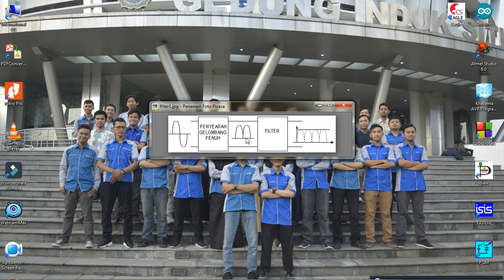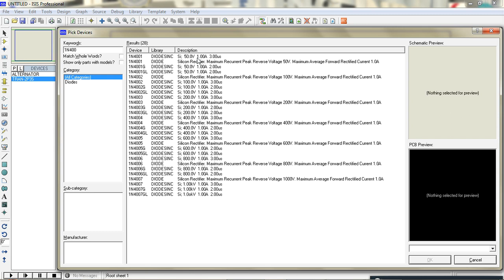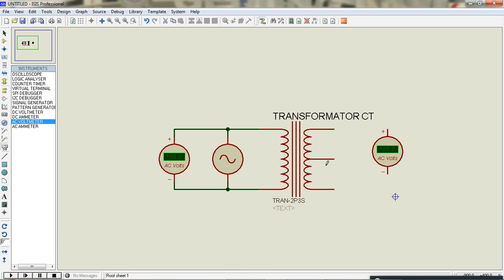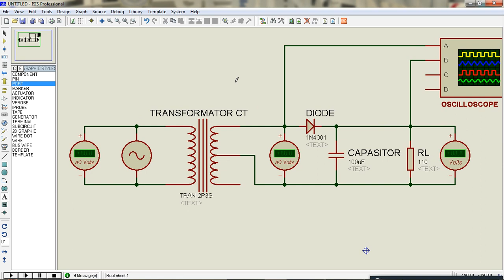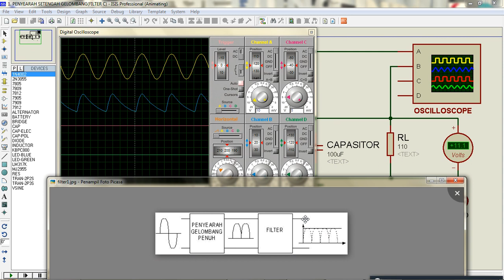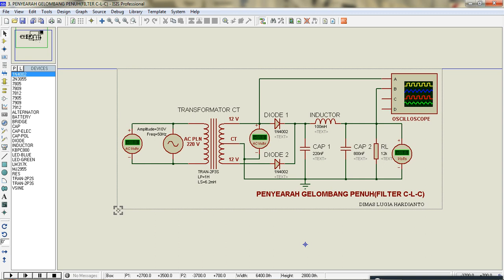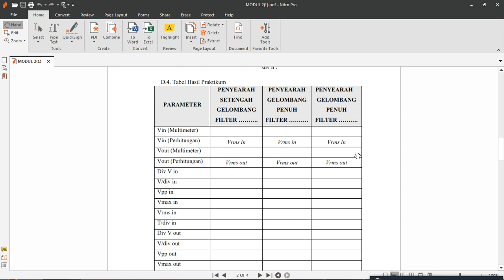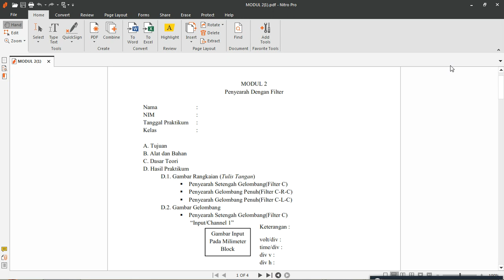ELEKTRONIKA ANALOG DASAR | MODUL 2-PENYEARAH DENGAN FILTER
Modul 2
Praktikum Elektronika Analog Dasar
Prodi Teknik Elektro
Universitas Muhammadiyah Surakarta
Asisten : Dimas Lugia Hardianto

Penyearah Dengan Filter digunakan untuk memperkecil ripple pada tegangan yang telah disearahkan menggunkan penyearah(Dioda)

Berikut adalah percobaan yang akan dilakukan :
Percobaan 1
Penyearah Setengah Gelombang(Dengan Filter C)
Percobaan 2
Penyearah Gelombang Penuh(Dengan Filter C-R-C)
Percobaan 3
Penyearah Gelombang Penuh(Dengan Filter C-L-C)

Jika ada pertanyaan mengenai percobaan praktikum, silahkan hubungi Asisten Kelas. Pengumpulan laporan maksimal 5 hari setelah hari praktikum. Pengumpulan laporan ke email Asisten Kelas masing-masing/sesuai kesepakatan bersama Asisten Kelas. Laporan dikumpulkan dengan cara dipindai foto/scan  dan dijadikan file PDF(urut dan hanya 1 file). Pastikan laporan bisa dibaca dengan jelas dan rapi. Kirim sesuai format pengiriman Laporan.

Schoology kode akses : QTVT-6C7V-G64GW

CATATAN.
Untuk praktikan Internasional, gunakanlah bahasa pengantar Inggris dalam pengajuan Laporan.
For international practice, use English language in submitting Reports.